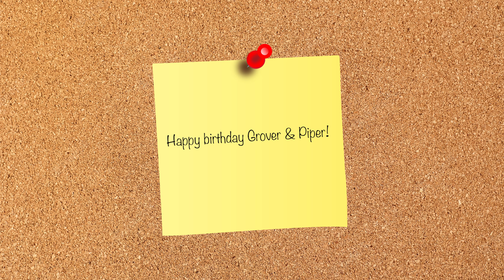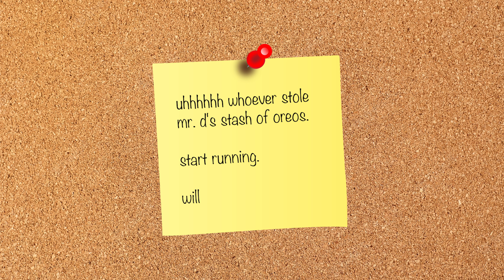Camp Half Blood Updates #46